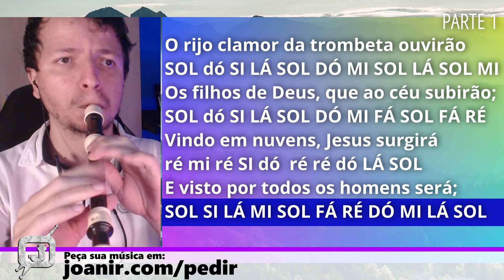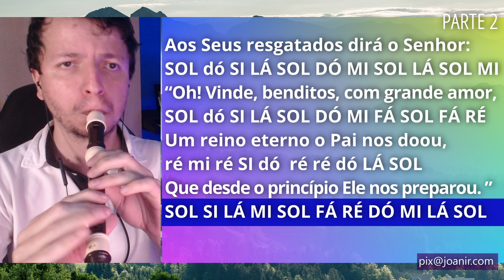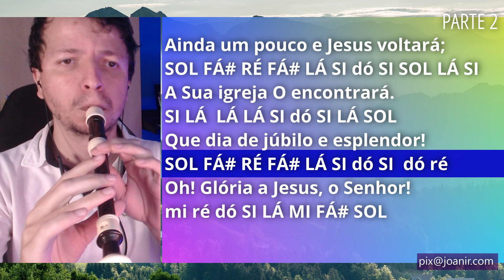CCB 313 - Arrebatado aos céus - Cifra melódica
Confira as notas musicais do hino 313 da CCB, Arrebatado aos céus, para flauta doce, transversal, teclado, flauta de bisel, escaleta, violino e outros instrumentos musicais. Assista ao vídeo com as notas na flauta doce.